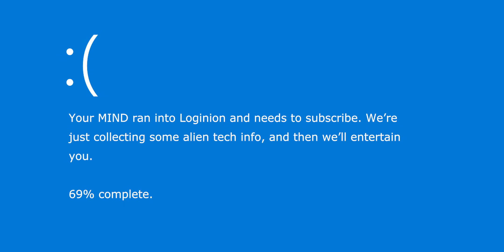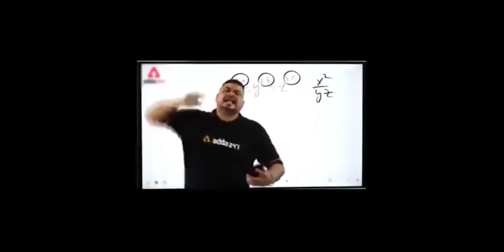Gojo vs Sukuna - Who Will Win in a FIGHT | Battle of the Bold Episode 1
New Instagram Link, ignore the old one Aaj ki video me hum Gojo aur Sukuna ke powers ko jaante hue ye predict karenge ki jab inke beech ladai hogi toh aakhir kaun jeetega?

Edit: Subhojit